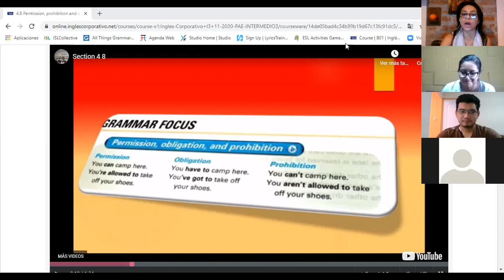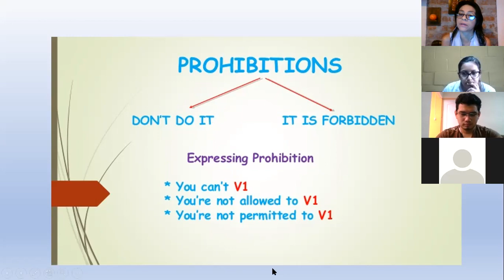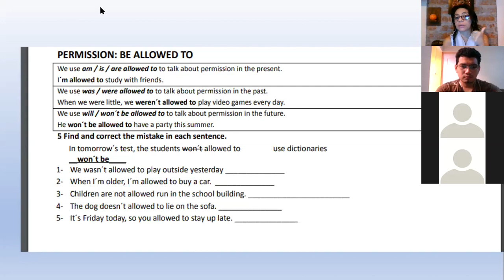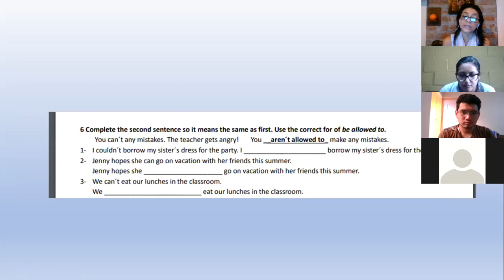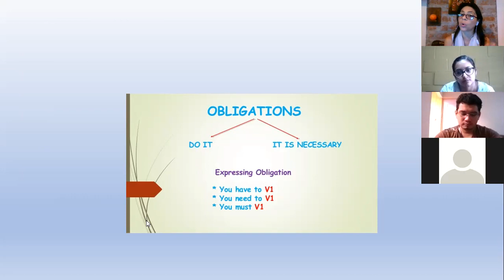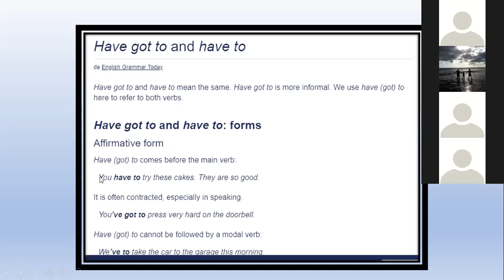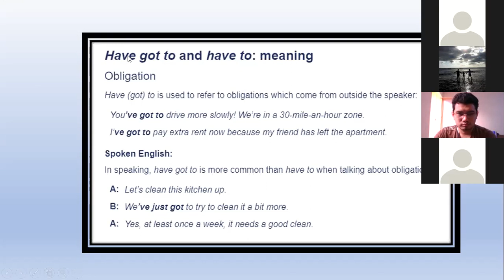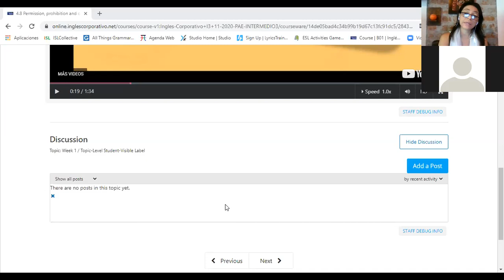Ingles Corporativo-permission, obligation and prohibition